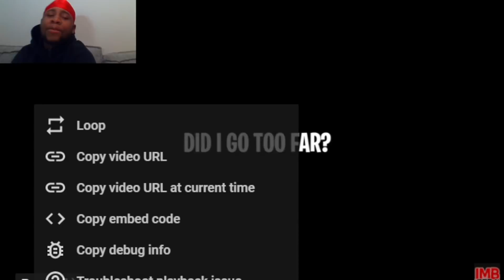My Friend Put Me On A Blind Date Takes Wild Turn😳 (IMB DeeRay) Reaction